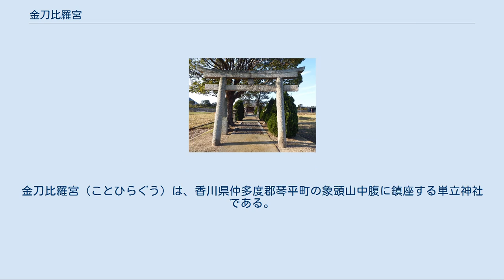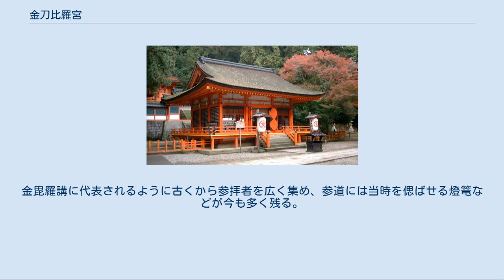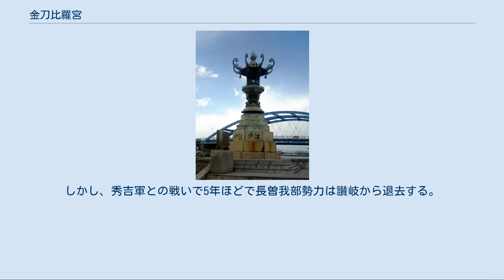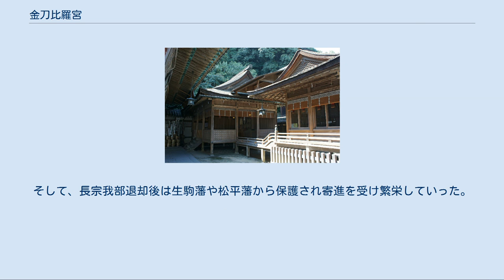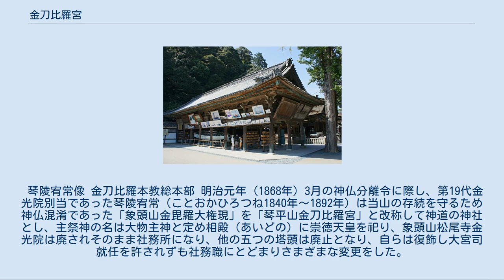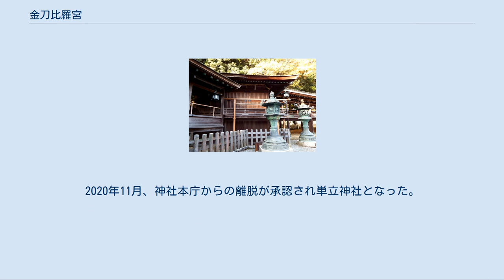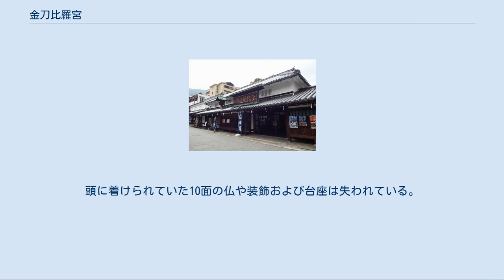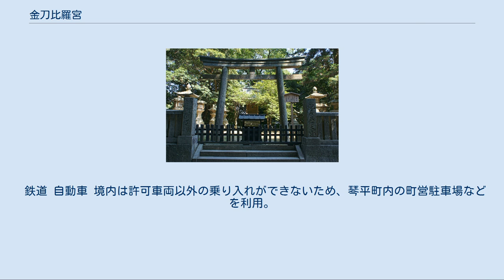金刀比羅宮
金刀比羅宮（ことひらぐう）は、香川県仲多度郡琴平町の象頭山中腹に鎮座する単立神社である。
明治初年の神仏分離以前は金毘羅大権現と称され、以降は、「さぬきのこんぴらさん」の呼び名で知られる。
 御朱印：金刀比羅宮(本宮前神札授与所)・白峰宮・厳魂神社(奥宮) 金刀比羅宮の参道 真言宗象頭山松尾寺の堂宇の一つとして神仏習合の金毘羅大権現を祀り、その別当として寺中の金光院が奉斎した。
金毘羅大権現は隆盛し、本堂本尊十一面観音を凌駕し、後発の寺中であった金光院が全山を支配することとなる。
目にあたる部分に寺院があり山容が象の頭に見えることから、また、釈迦が千人の弟子に説法をしたと云われるインドの伽耶山も象頭山と呼ばれ山容が似ていることから当山は象頭山と呼ばれた。
明治初年に神仏分離・廃仏毀釈が実施されて、金毘羅権現の奉斎は廃止とし大物主を主祭神とする神社となり、神社本庁包括に属する別表神社、宗教法人金刀比羅本教の総本部となった。
全国に約600ある金刀比羅神社、琴平神社あるいは金比羅神社の総本宮である。
 当初はあらゆる分野の人々に信仰されていたが、19世紀中頃以降は特に海上交通の守り神として信仰されており、漁師、船員など海事関係者の崇敬を集める。
時代を超えた海上武人の信仰も篤く、戦前の大日本帝国海軍の慰霊祭だけではなく、戦後の日本特別掃海隊（朝鮮戦争における海上保安庁の掃海）の殉職者慰霊祭も毎年、金刀比羅宮で開かれる。
境内の絵馬殿には航海の安全を祈願した多くの絵馬が見られる。
金毘羅講に代表されるように古くから参拝者を広く集め、参道には当時を偲ばせる燈篭などが今も多く残る。
 長く続く参道の石段は奥社まで1368段ある。
例大祭に合わせて毎年、石段を利用した「こんぴら石段マラソン」が開かれている。
 金刀比羅宮の由緒についてはいくつかの説があり、大物主命が象頭山に行宮を営んだ跡を祭った琴平神社から始まり、中世以降に本地垂迹説により仏教の金毘羅と習合して金毘羅大権現と称したとするものである。
大宝元年十月の晴れ渡った青空から一竿の旗が舞い降りて象頭山に立ったため、この地に宮を建て旗宮と称したとある。
別の説として、大宝年間に修験道の役小角（神変大菩薩）が象頭山に登った際に天竺毘比羅霊鷲山に住する護法善神金毘羅（クンビーラ）の神験に遭ったのが開山の縁起との伝承から、これが金毘羅大権現になったとする。
また別の説として、『生駒記讃陽綱目』の金刀比羅宮の條によれば、延喜式神名帳に名が見える讃岐国官社24社の1とされ讃岐国多度郡の雲気神社が金刀比羅宮という記述がある。
 保元元年（1156年）讃岐国に配流された崇徳上皇は讃岐で崩御する前年の長寛元年（1163年）に当山境内の古籠所に参籠し、その附近の御所之尾を行宮したと伝えられていることから、崩御の翌年の永万元年（1165年）に本社相殿に奉斎したとされている。
修験道の御霊信仰の影響であると云われている。
 1573年（元亀4年）松尾寺金光院院主・宥雅が、金毘羅堂を建立し金毘羅大権現を祀る。
 その後、1579年（天正7年）長宗我部元親が当山を讃岐の宗教上の拠点にしようと侵入してくると反長曽我部だった宥雅が堺に亡命するや長曽我部は宥厳を院主に据え、1584年（天正12年）には仁王堂（現在は賢木門）を建立するなど寄進をした。
しかし、秀吉軍との戦いで5年ほどで長曽我部勢力は讃岐から退去する。
そして、1600年に宥厳は亡くなり、その弟子の宥盛が跡を継ぐ。
なお、長曽我部による讃岐国侵攻で多くの古い記録が焼失、当山も荒廃したが、金光院院主となっていた宥盛が信仰を広め境内を整備した。
宥盛は死の直前には神体を守るために天狗に身を変えたとの伝説もあり、今は讃岐三天狗の一狗で金剛坊と呼ばれる（他は八栗寺の中将坊と白峯寺の相模坊）。
1606年自らの像を作って本殿脇に祀り1613年亡くなった後しばらくして観音堂後堂に尊体は法衣長頭襟姿で脇に不動明王と毘沙門天を配し秘仏として祀られていたが、現在は奥社に祀られている。
 金毘羅講燈篭 江戸時代に江戸の商人が寄進した燈篭で、香川県丸亀市の港に一基が現存し、寄進者の名を冠し太助燈篭（たすけどうろう）と呼ばれている。
 江戸時代初期には、金光院院主の宥光が参拝の土産物として○に金の印を入れたうちわを作ることを思いつき、大和国から技術者を...